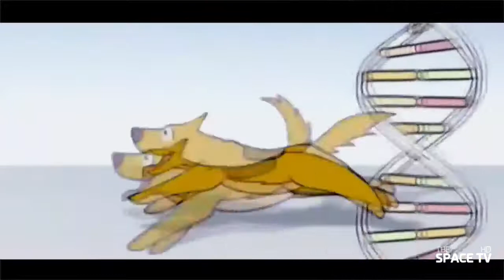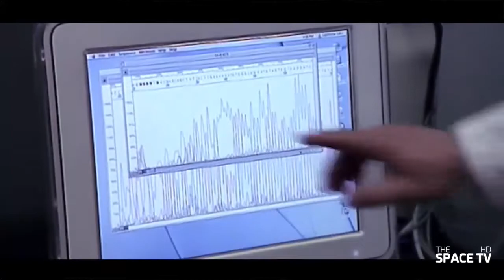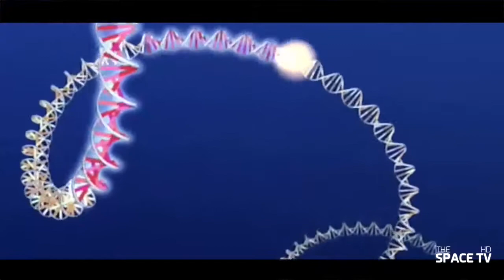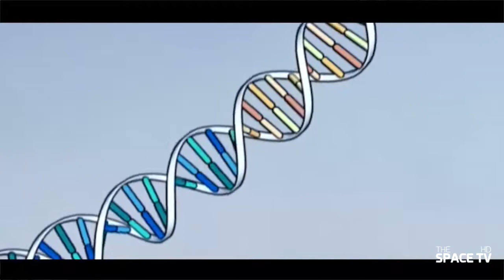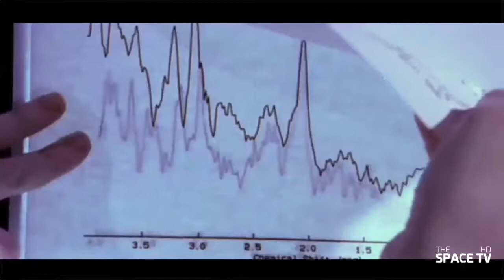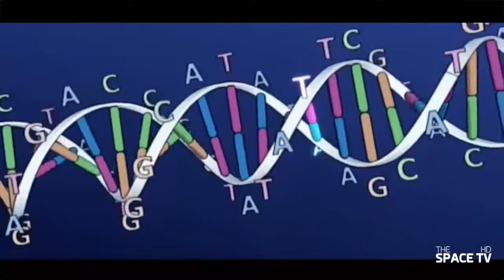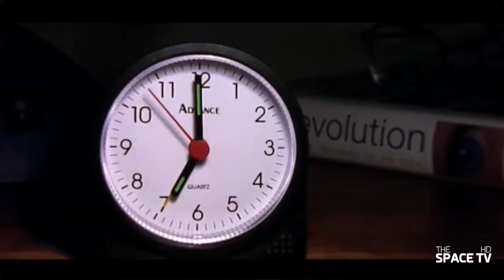BBC Documentary 2017 - Dogs and More Dogs - Full Documentary